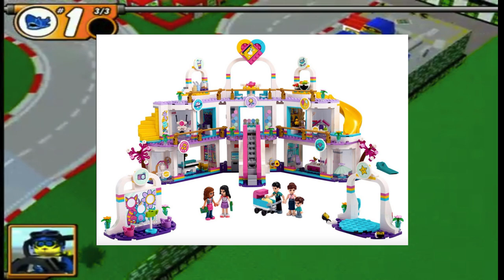CONTROVERSIAL Lego Sets!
Today we're going to discuss the most out there and eye catching Lego sets! Let's dive in and start building!

Spongebob Squarepants: Lights Camera Pants - Menu Theme
Super Smash Bros. Brawl - Bramble Blast

Social Media!